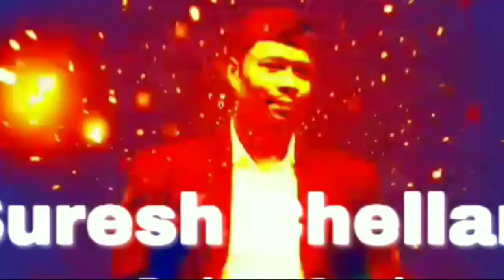Sales பண்ண தெரிஞ்சா நீங்க தான் ராஜா!! || You are the Boss If you know how to Sale!!